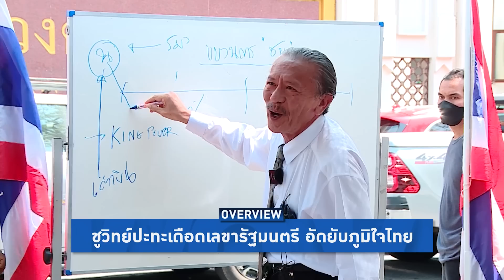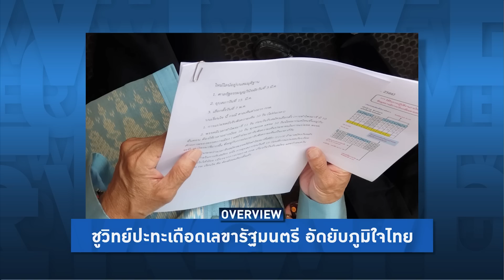Overview-ชูวิทย์ปะทะเลขารัฐมนตรี ลากไส้แฉเนวิน-ภูมิใจไทย ตะโกนไอ้ศักดิ์สยาม ไล่ล่าจนคนกทม.ไม่เลือก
ชูวิทย์ปะทะเดือดเลขาศักดิ์สยาม ด่าอย่าเสือก ลากไส้แฉเนวิน ตะโกนไอ้โอ๋ลั่นกระทรวง ประกาศทำภูมิใจไทยแพ้เรียบใน กทม. รัฐบาลเละฉาวไม่หยุด